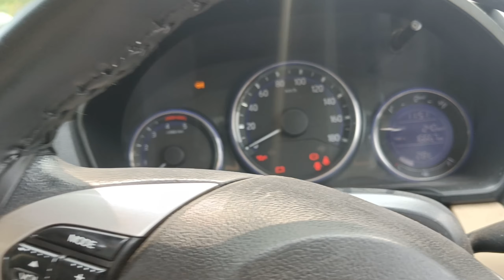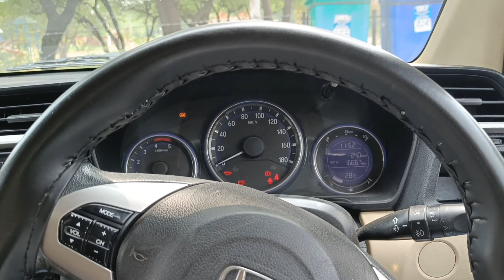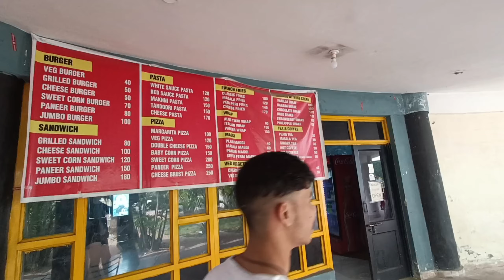First Time Car chlana pda Bhari😱 / bal bal bach gye aj to😱😱Honda Amaze Detail Video